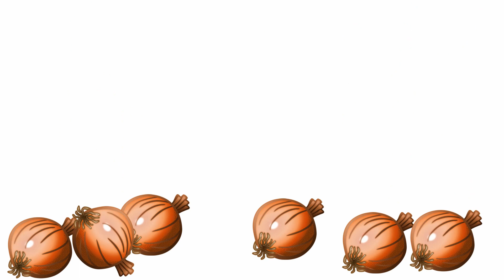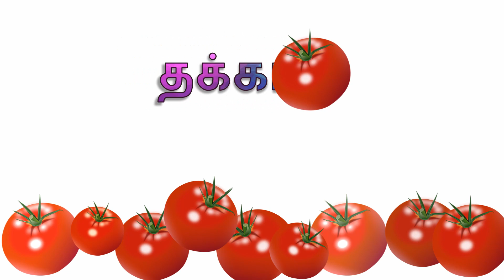Vegetables for kids to learn In Tamil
Learn Tamil vegetables Name
Slatekuchi kids learning

BEETROOT
BRINJAL
CABBAGE
COCONUT
ONION
FRESH GINGER
POTATO
PUMPKIN
CARROT
TOMATO
GARLIC
GREEN CHILLI
RADISH
CAULIFLOWER
OKRA, LADY FINGER
CAPSICUM, GREEN BELL PEPPER
பச்சை மிளகாய்
பூண்டு
முள்ளங்கி
வெண்டைக்காய்
குடைமிளகாய்
காலிஃபிளவர்
தக்காளி
கேரட்
பரங்கிக்காய்
உருளைக்கிழங்கு
இஞ்சி
வெங்காயம்
தேங்காய்
முட்டைக்கோஸ்
கத்திரிக்காய்
பீட்ரூட்